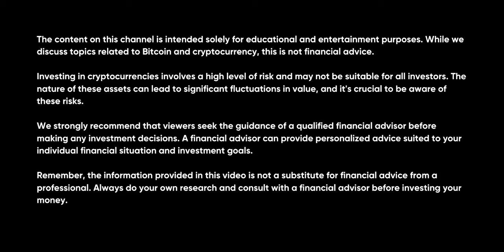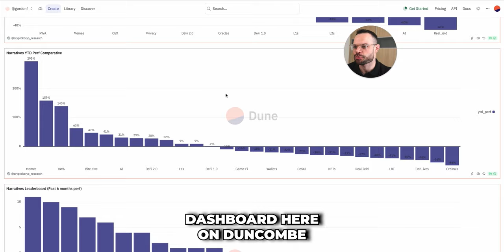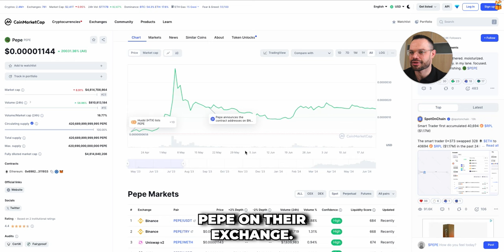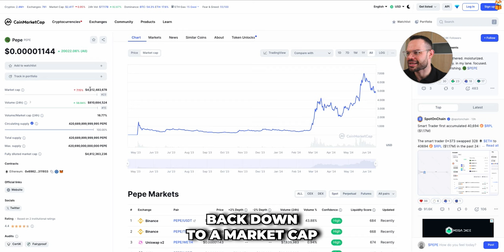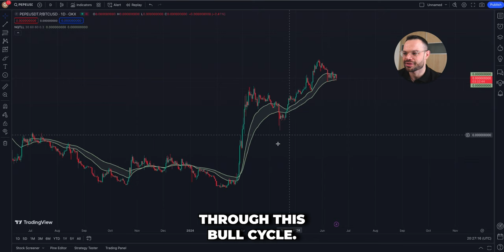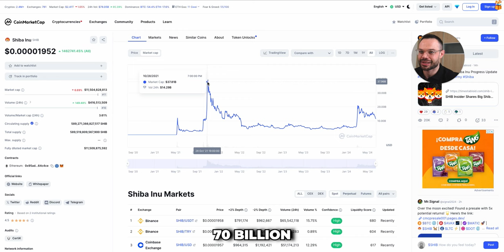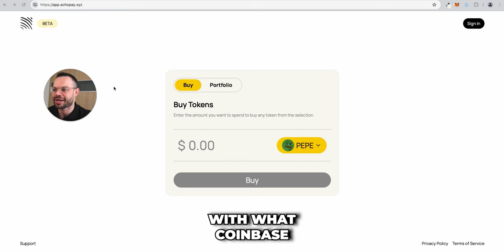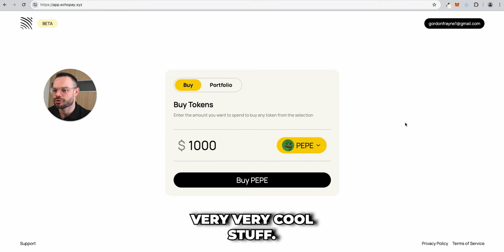Investing in PEPE Coin: What You Should Know | PEPE Crypto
In this video, we’ll explore everything you need to know about PEPE, from its unique features to its potential as an investment. Whether you're a seasoned crypto investor or just getting started, this video is packed with valuable insights.

🔍 What You'll Learn:
The origins and rise of PEPE in the crypto world 🌍
Key features that set PEPE apart from other meme coins 🌟
Market trends and expert opinions on PEPE's future 📊
Comprehensive analysis and price predictions 📈
Strategic insights for investing in PEPE 💡

By the end of this video, you'll have a thorough understanding of PEPE Crypto and be well-equipped to make informed decisions about investing in this exciting meme coin. Don’t miss out on the PEPE revolution!

📢 Join the Discussion:
Share your thoughts and predictions in the comments below. We love hearing from our community and engaging in insightful discussions about the future of cryptocurrencies.